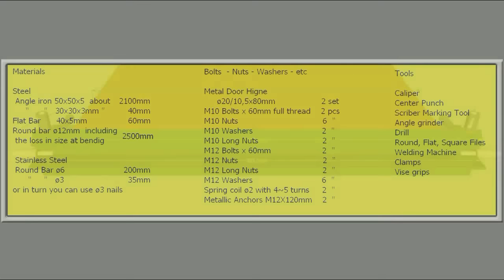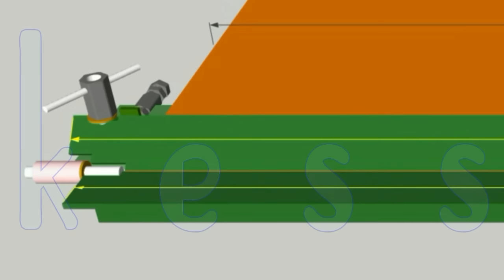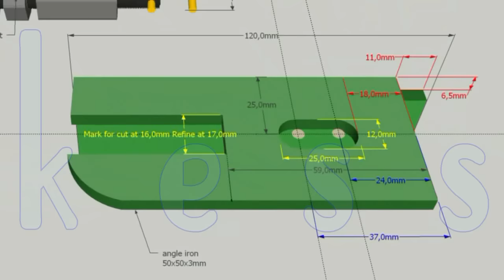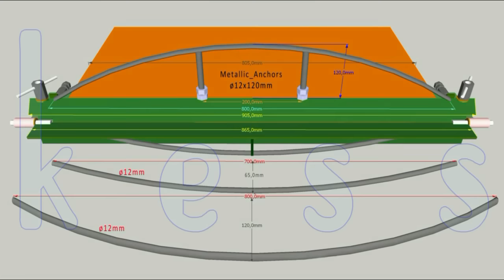Sheet Metal Bender Brake Free full set Plans and materials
SheetMetal Brake Free full set Plans and materials.
The basic plan is the same for the simple and the modified version.
You can view the whole step by step building process at three video parts: